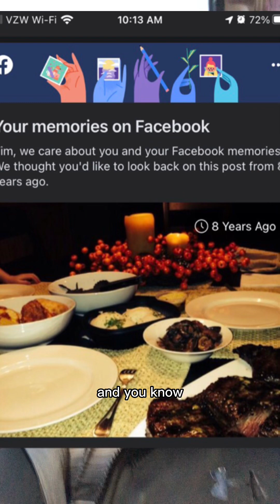Birthday weekend for Kim & my Dad. It’s so important to make time for special people in our life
I wanted to talk about Kim’s birthday from 8 years ago and how my life changed for things like this after losing Steve to suicide.